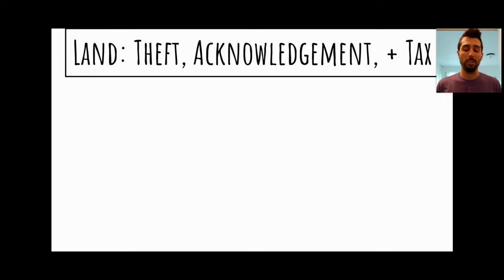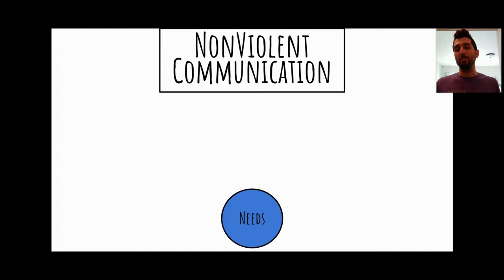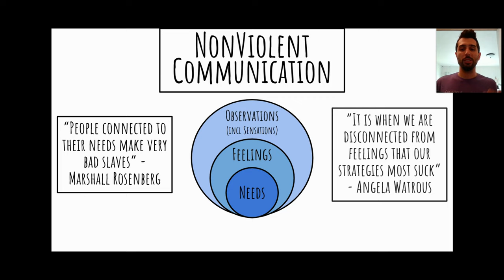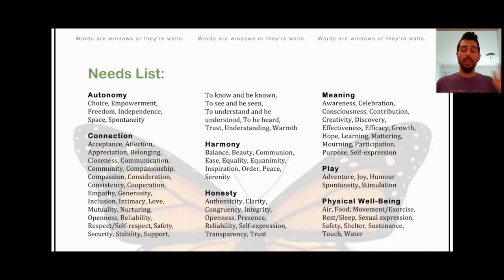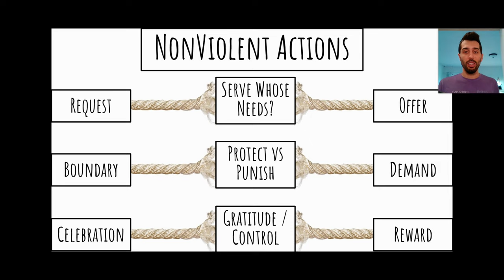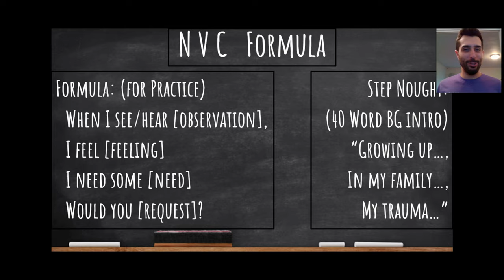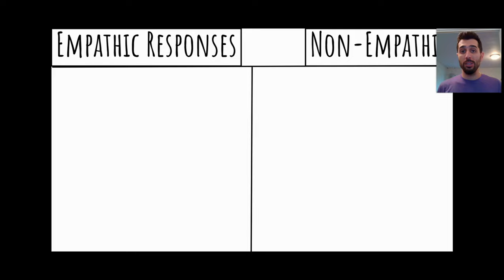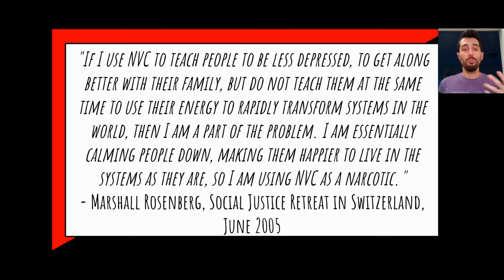Somatic NonViolent Communication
What is NonViolent Communication? What is Somatic NVC? What does "Language of Domination" mean, and how can NVC liberate us from it?

Notes:
0:00 Intro, Prayer, + Land Acknowledgment
1:27 Mainstream Social Emotional Learning
2:54 What is not NVC?
6:45 What is (Somatic) NVC?
8:21 NVC Target: Needs, Feelings, Observations
10:57 Moralistic Judgments
14:09 Two Quotations
16:21 Discomfort + Solutions Privilege
17:10 NonViolent Meanings: Glad, Sad, Mad, Afrad
18:56 Universality of Needs
22:19 Feelings + NonFeelings
24:39 NonViolent Distinctions (Obs vs Eval)
26:59 NonViolent Actions
30:38 NonViolent Formula
37:31 NonViolent Tools
41:07 Imagine a Conflict
43:49 Empathy / NonEmpathy
47:13 Group Facilitation
48:33 Reflection Questions
49:25 Resources Walkthrough + Closing

Reflection Questions:
a) How do I affirm my own boundaries while honoring those of other people?
b) How do I communicate to others I am as invested in them as I am in myself?